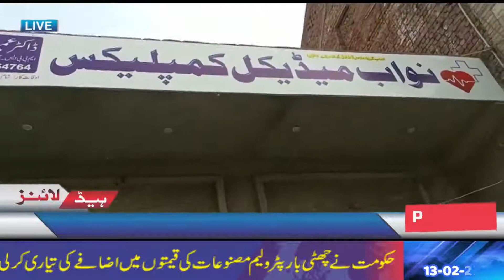نواب میڈیکل کمپلیکس کا افتتاح /نیورو سرجن ڈاکٹر نعیم الرحمان نے ربن کاٹ کر کیا